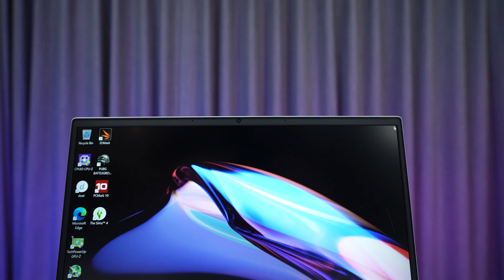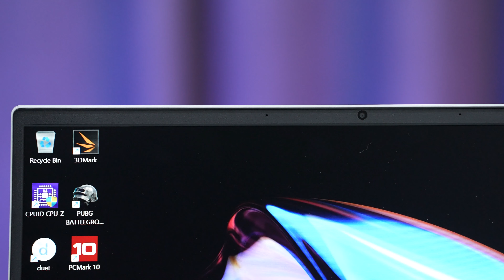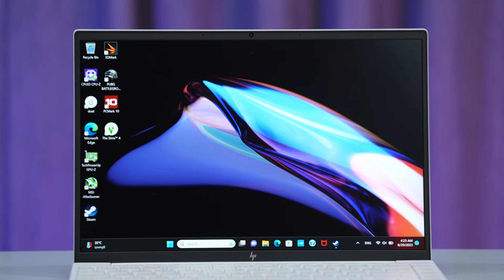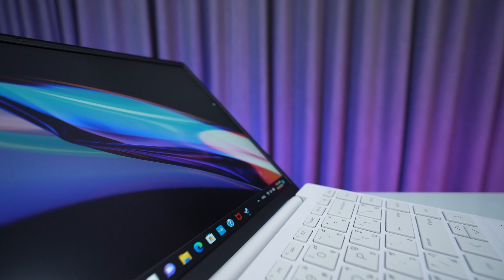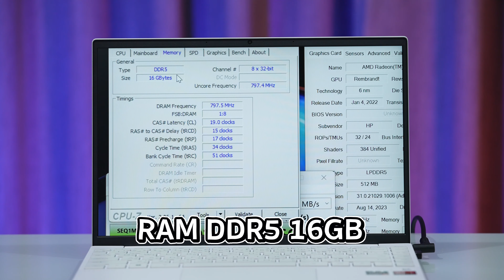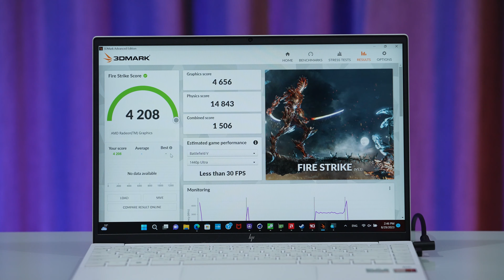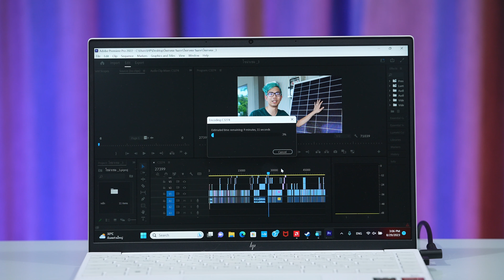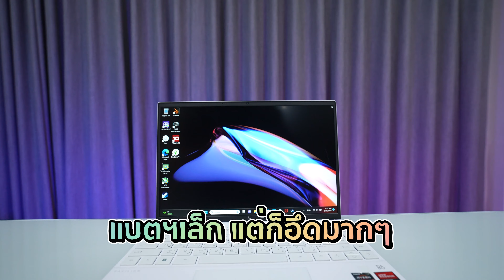รีวิว HP Pavilion 13 โน๊ตบุ๊ก เบา แต่สเปคแรง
สเปค

HP Pavilion Aero 13-be2063AU ราคา 29,990 บาท

CPU : AMD Ryzen 5 7535U (6C/12T : 2.90 – 4.55GHz)
GPU : AMD Radeon 660M
RAM : 16GB LPDDR5 6400 MHz
DISPLAY: 13.3″ Full HD+ IPS
STORAGE : SSD M.2 NVMe PCIe Gen 4 512GB
OS : Windows 11 Home
Software : Office Home & Student 2021
Warranty : 3 Years Onsite Service + 1 Year ADP

ขอขอบคุณ AMD Thailand